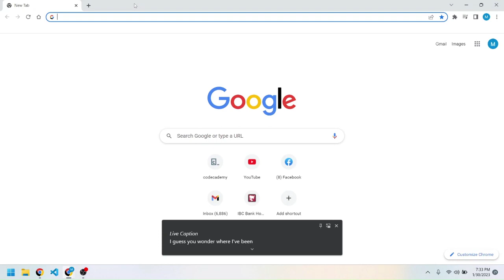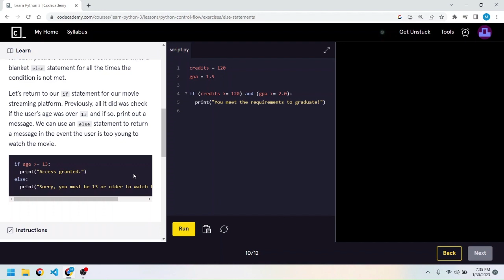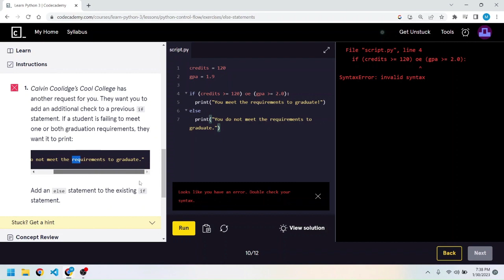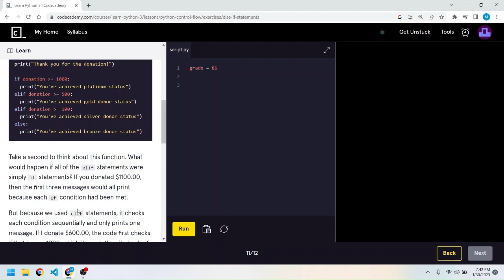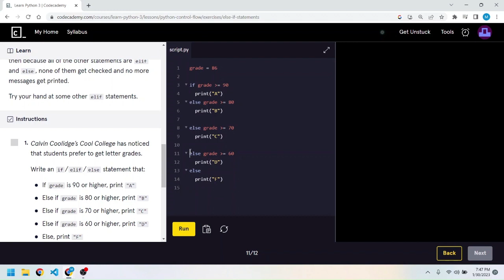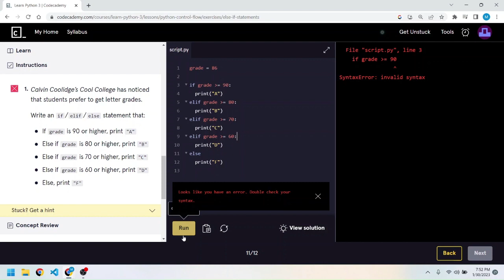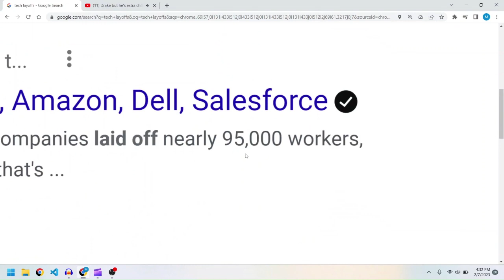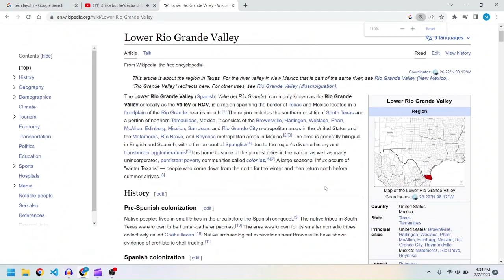Marks vlog 1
An about me as I work on a programming assignment.